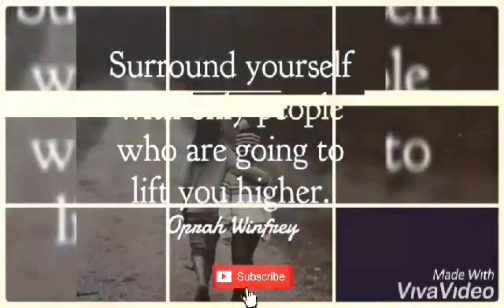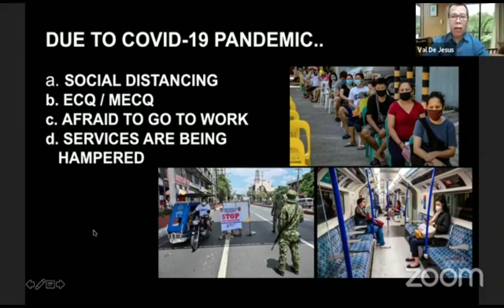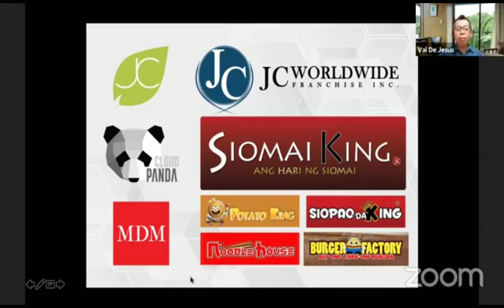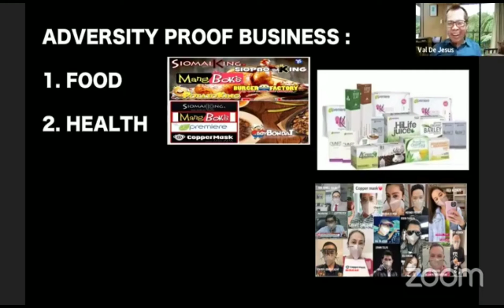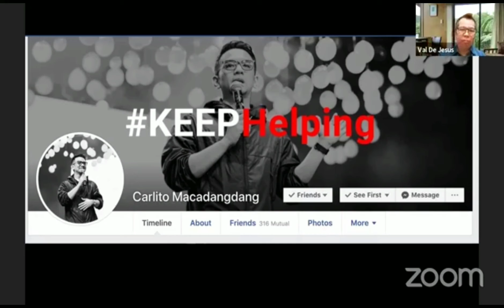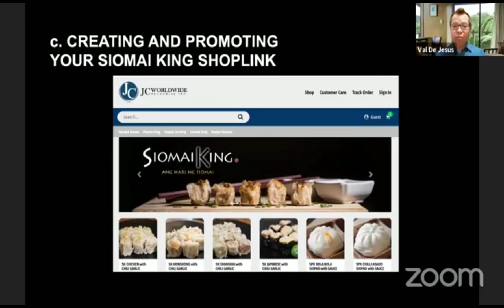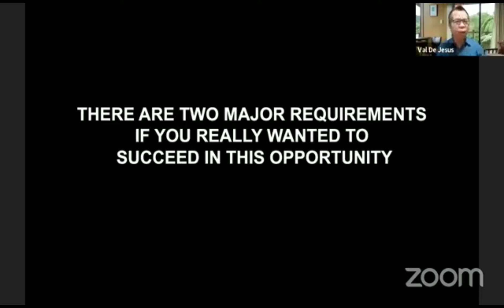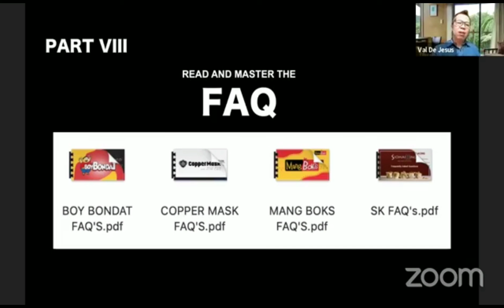Benifiets of JC Franchise